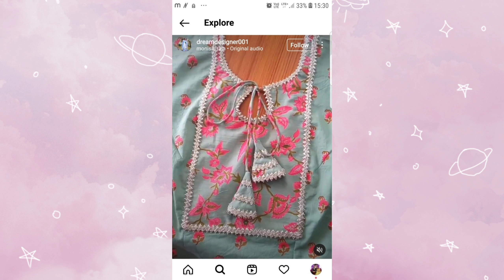40+very stylish Lace Neck designs for Summer 2023| New neck designs with Lace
40+Very Stylish Lace Neck Designs For Summer 2023 | New Neck Designs with Laces